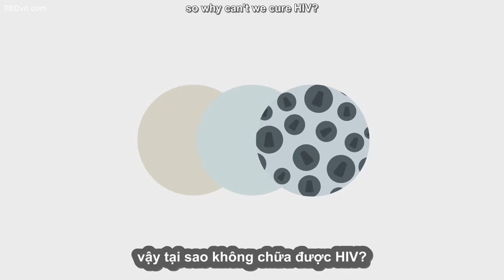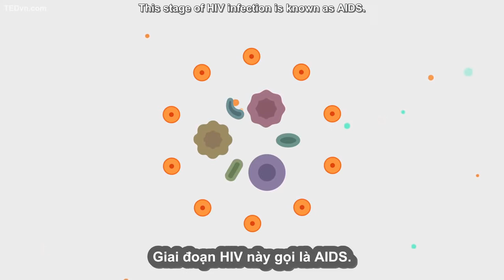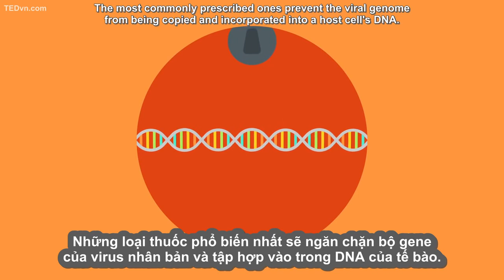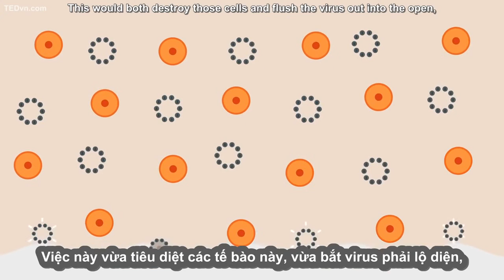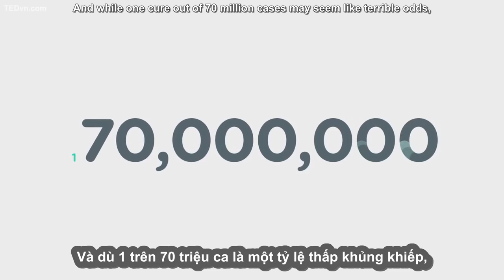040 - [TED Ed Vietsub] Tại sao rất khó chữa HIVAIDS - Janet Iwasa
040 - [TED Ed Vietsub] Tại sao rất khó chữa HIVAIDS  -  Janet Iwasa.